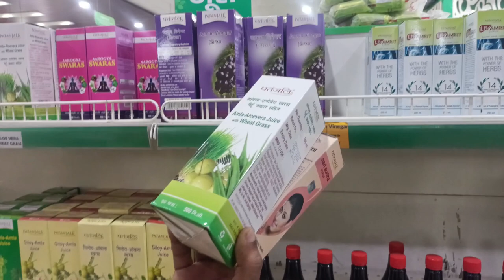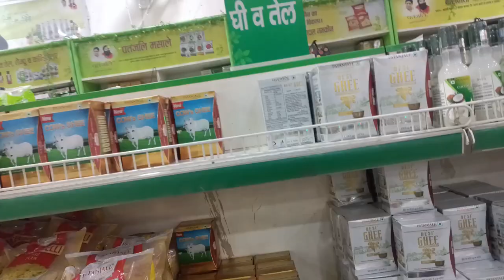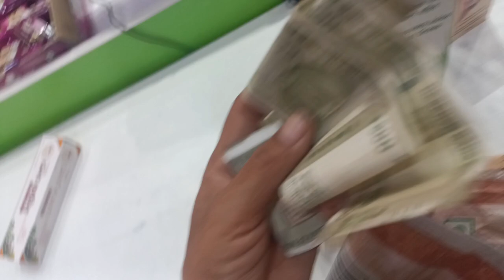हम आए हैं मार्केटिंग करने छुट्टी वाले दिन#satyawati730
हम आए हैं मार्केटिंग करने छुट्टी वाले दिन